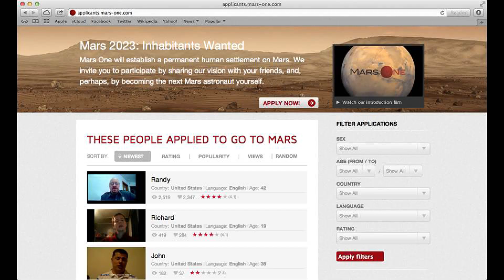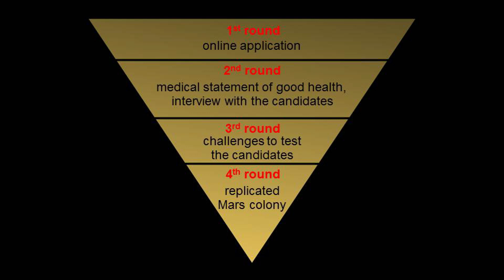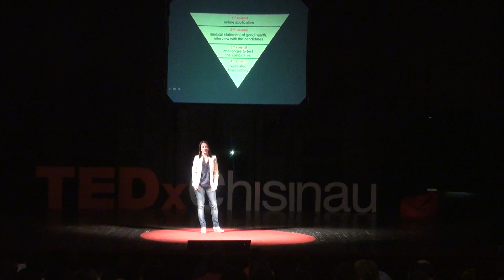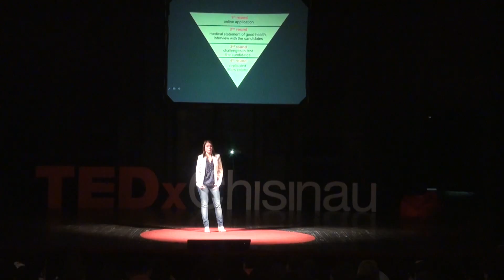The future of our species begins with Mars One: Beatrice Casagrande at TEDxChisinau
Beatrice is Marketing Manager at Mars One, a foundation whose goal is to send humanity to Mars in 2023. The whole world will be the audience of an interactive, televised broadcast of every aspect of this mission, from the astronaut selections and their preparations to the arrival on Mars and their lives on the Red Planet. Before landing on Mars One, Beatrice was involved in many projects and refined her interest in ecology and sustainability. At Mars One she has the opportunity to embrace new interesting challenges.